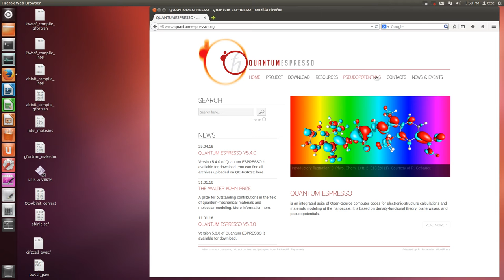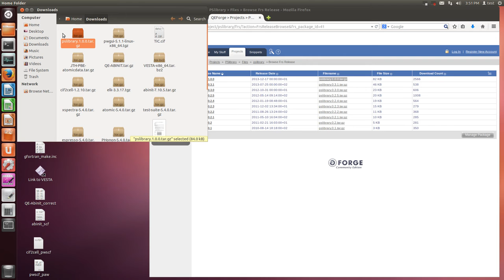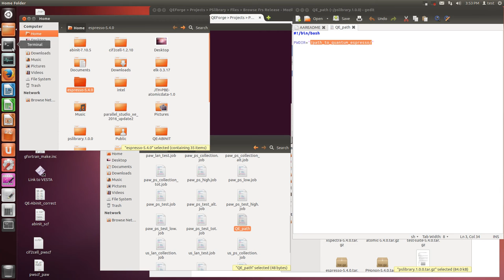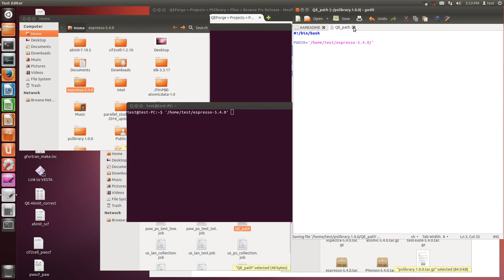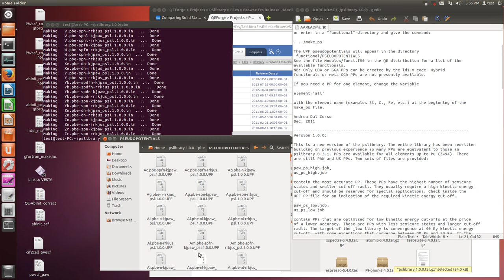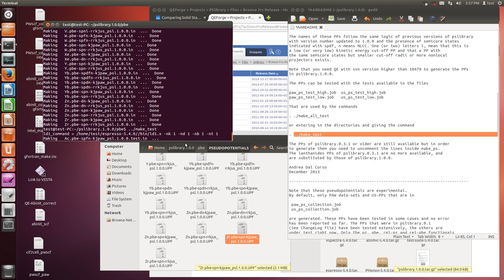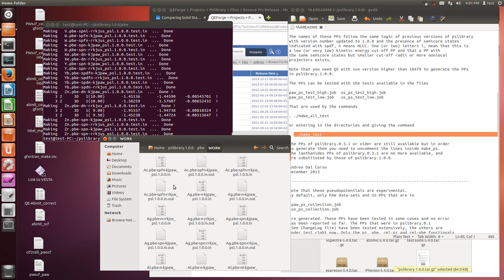PWscf (splibrary, PAW, download and setup)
Pseudopotential
PAW = Projector Augmented Wave method